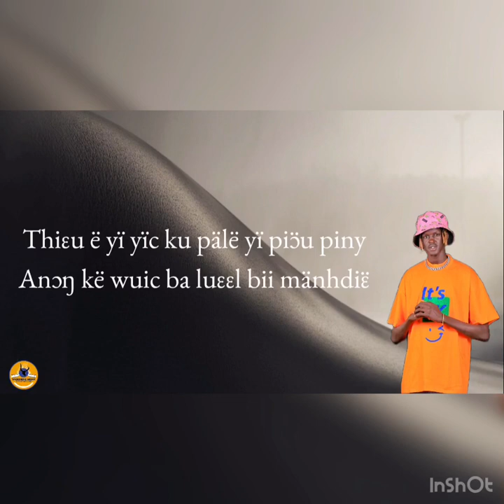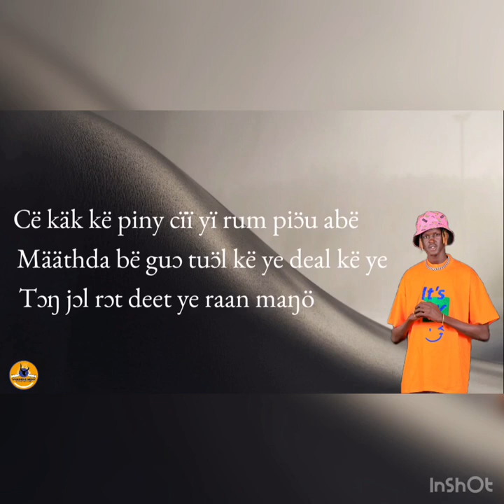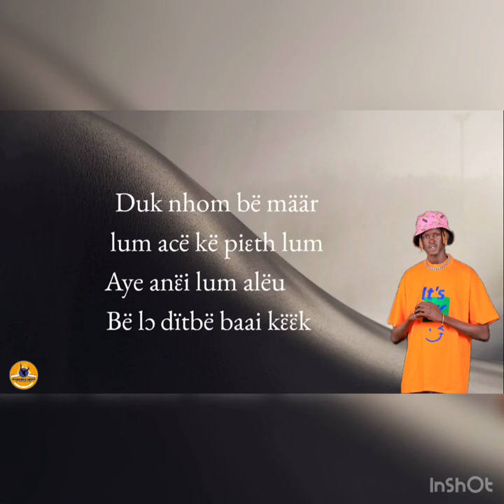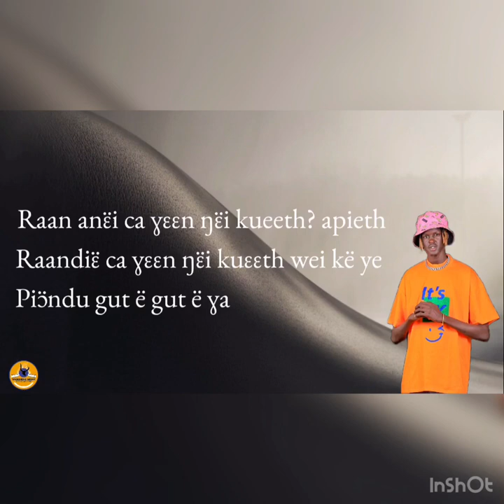Luang Luang Official Audio out by Young Dope Mii 🙏🎵